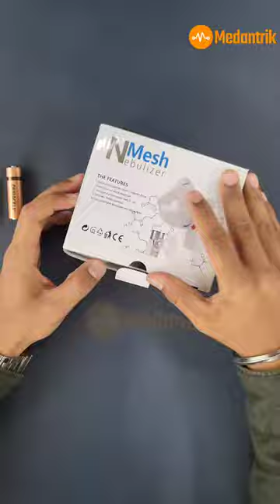Small Portable Nebulizer | Mesh Nebulizer | Medantrik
portable mesh nebulizer | USB and AA battery operated